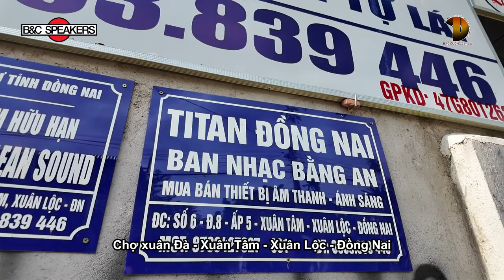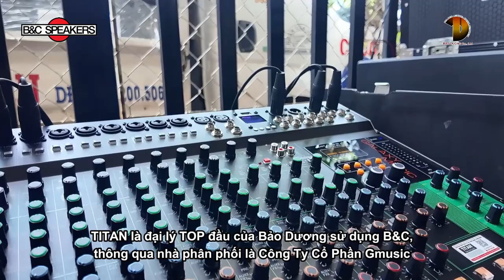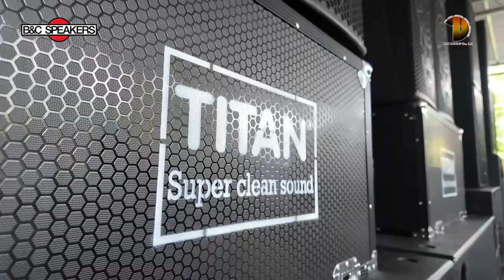B&C SPEAKERS đồng hành và phát triển cùng TITAN Đồng Nai | GMusic Official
Đại lý Titan Speaker Đồng Nai hợp tác cùng Bảo Dương và nhà phân phối G.Music cung cấp khách hàng sản phẩm loa rời cao cấp chính hãng B&C.